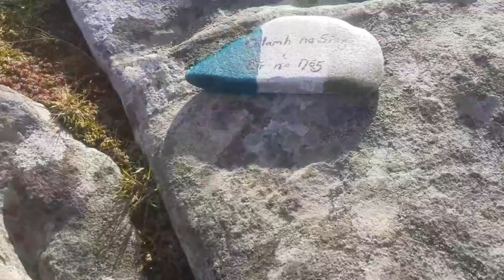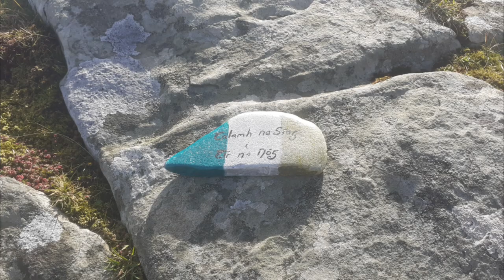Visiting Moville, Co. Donegal, Ireland (Part 1) | PinayFun.ie Adventure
Moville is a coastal town located on the Inishowen Peninsula of County Donegal, Ireland.